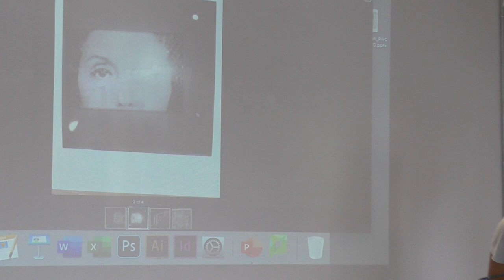LRCW Residency 2 Ponteri Lecture (Part 1)